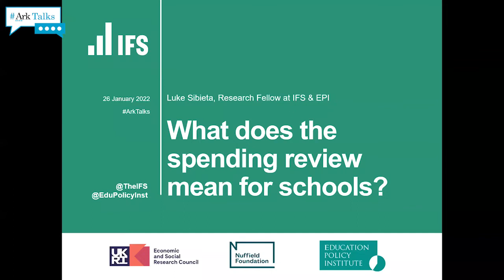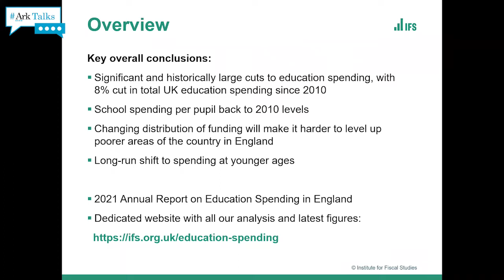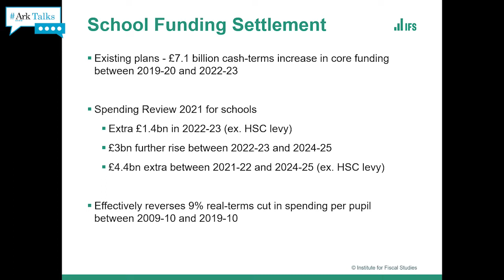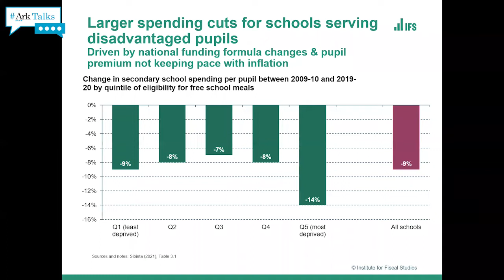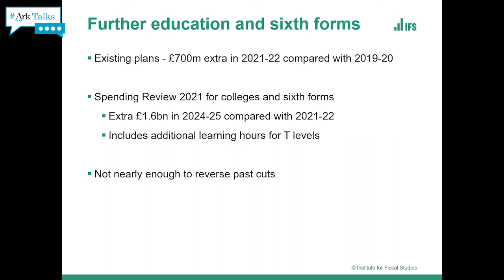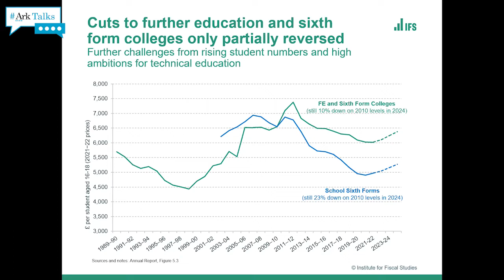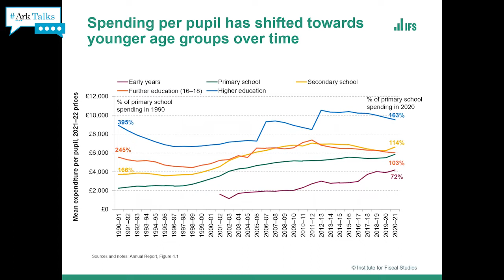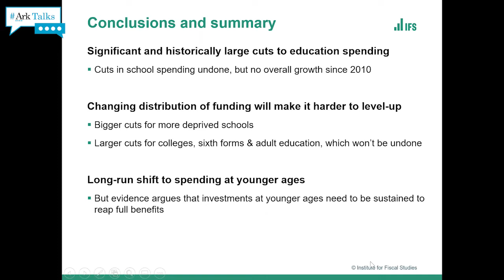What does the recent spending review mean for schools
Now that the dust has settled on the spending review, we took a closer look at the impact on schools and the wider education system, with a panel of experts chaired by Times columnist Rachel Sylvester. The panelists included Luke Sibieta from the Institute for Fiscal Studies, who leads their annual report on education spending; Jonathan Simons, Partner and Head of the Education Practice at Public First, and Sam Freedman, Senior adviser to Ark and Senior Fellow at the Institute for Government.

Between them the panel talked us through what the next few years will look like, where the major pressure points in the system will be, and the remaining big unknowns – as well as giving a perspective from the school level as to how things feel on the ground at the moment.